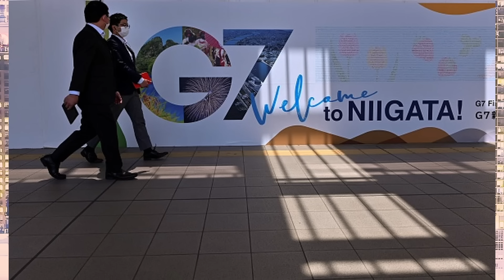04/24/2024. NTXHAIS NTSUAG POOB DEJ TUAG @ Indian Pab Cuab Yeej Ua Rog Mus Rau Philipine